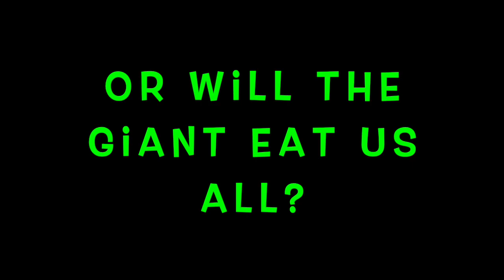Jack and The Beanstalk Pantomime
Darnall Musical Theatre Company presents their annual family pantomime Jack and The Beanstalk